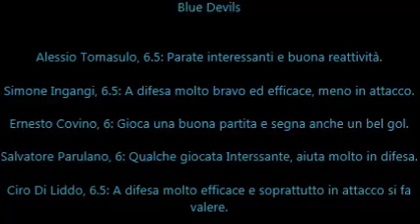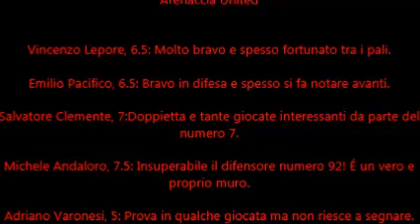BAT Tournament, Blue Devils - Arenaccia United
BAT Tournament, semifinale d'andata della BAT-Europe League; pagelle stilate da Vincenzo Scala